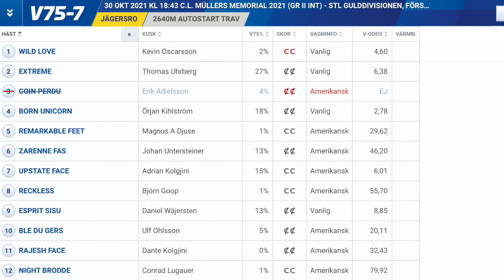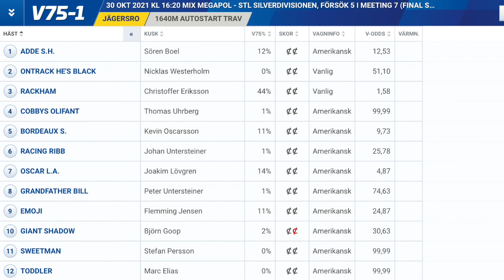"Malmö vinner inte guldet" - Helgmagasinet V.43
Sportchefen Peter Kisfaludy gästar och ger sin syn på allsvenska spurten, vad Brommapojkarna behöver värva för att rusta för Superettan och varför Värnamo spelar allsvensk fotboll 2022.

Olenklint rekar, Wågegård rekar, storfavoriterna i V75 analyseras och storlagens KRISER får lamporna på sig denna vecka. Och galet mycket mer. Vi gör som vanligt jobbet åt er.